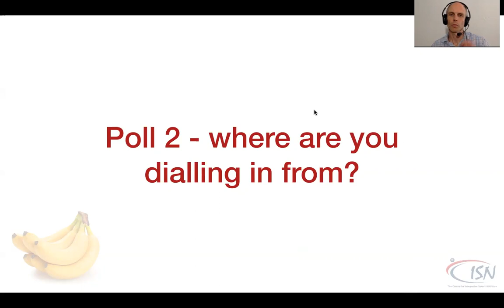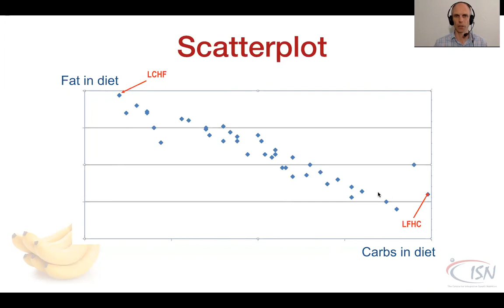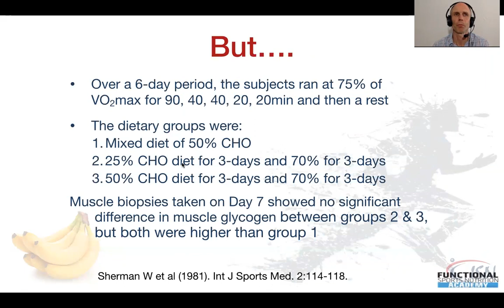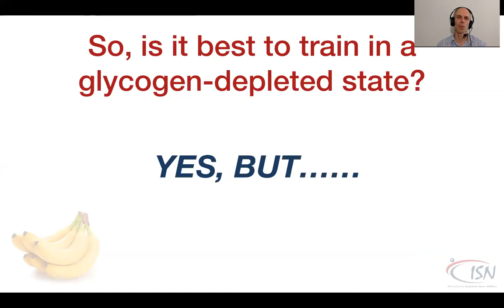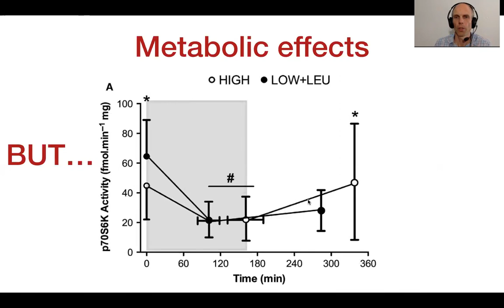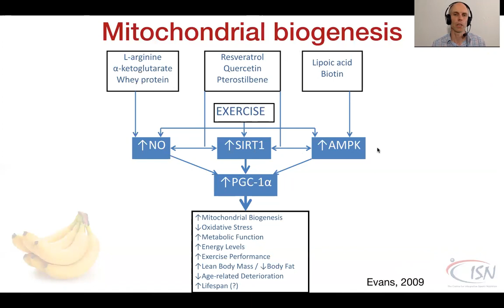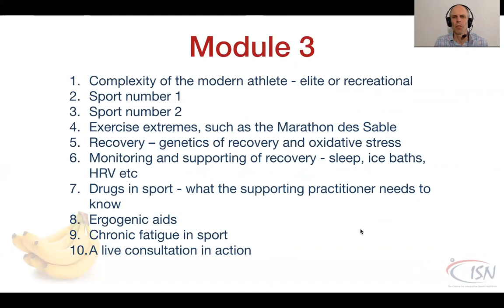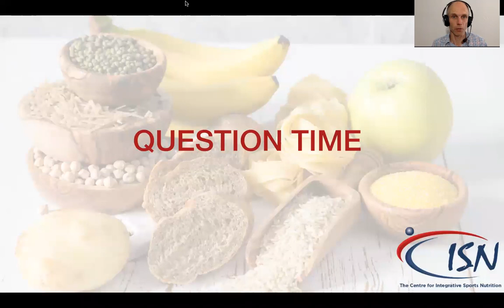Macros are just the beginning: featuring the carb-fat debate - Ian Craig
The sports nutrition literature is clouded by debates around whether athletes should be eating carbs or fats, but perhaps some degree of balance is best?

Join Ian as he delves into the literature and pursues some sensible individualised approaches.